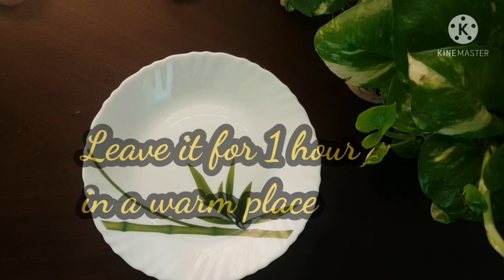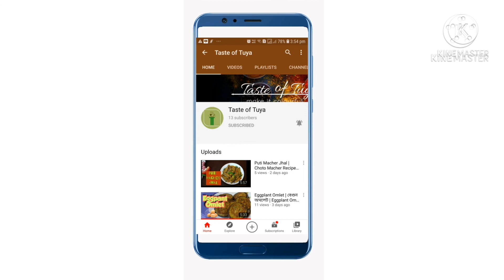Chicken Mmo Recipe | How To Make Chicken Momo At Home | Cheese Chicken Momo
Published on 13th April

Momo is a moutwatering snack for anyone. I trying to make a easy and tasty recipe of cheese chicken momo.

Ingredients :

400g boneless chicken
Salt, Black pepper
Vineger
Soya sauce
Garlic
Ginger
Onion
Green chilli
Coriender leaf
Cheese
All purposes flour
Oil
Water